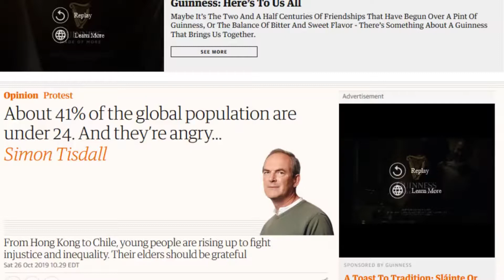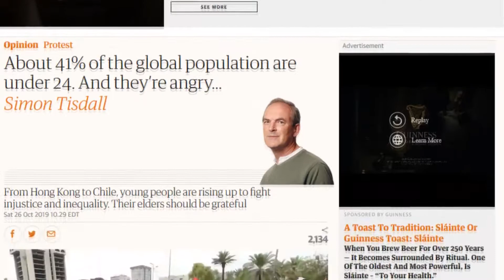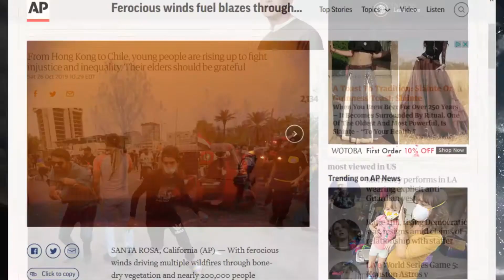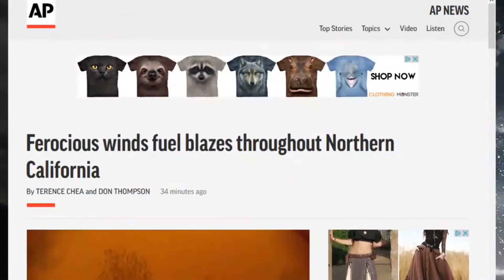something strange is happening.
it's not normal in California; fire, wind, power cut... .